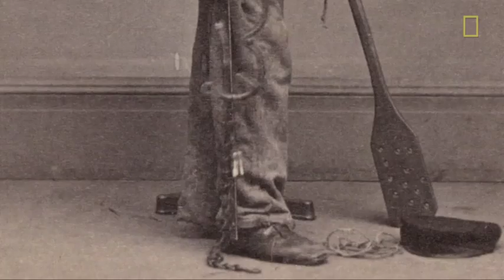New Orleans Mitch Landrieu Explains Why Confederate Monuments Needed to Come Down in His City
Here's a sneak peek of my National Geographic TV series AmericaInsideOut. Mayor Mitch Landrieu told me how jazz great and childhood friend Wynton Marsalis completely changed his perspective on Confederate statues.